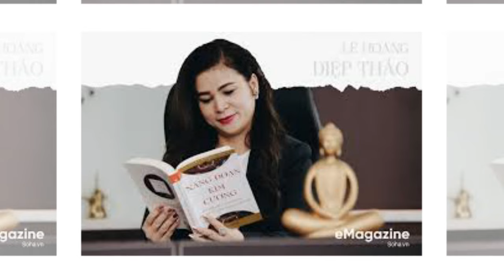Vọng Cổ @ Tiếng hát Thanh Thanh Hiền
Nghe si Thanh Thanh Hiền & Tình khúc Hay nhất